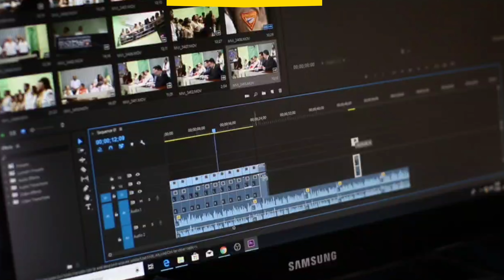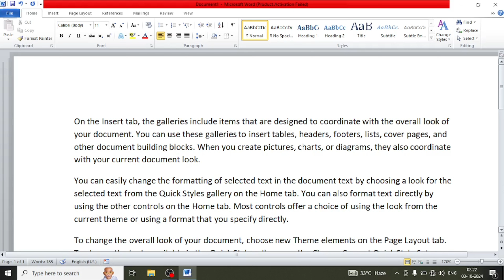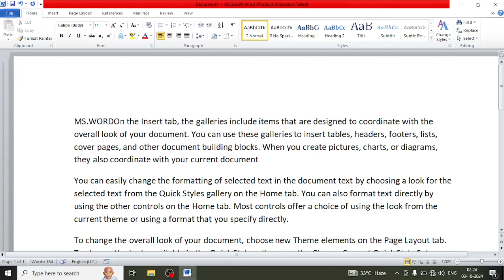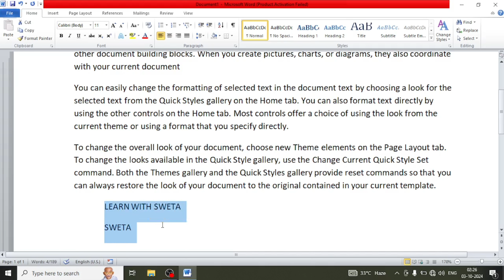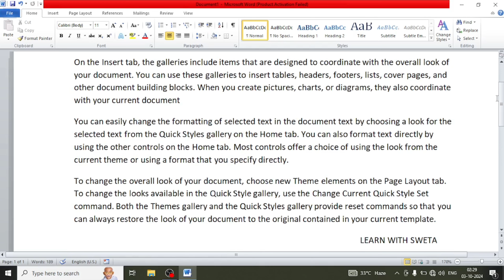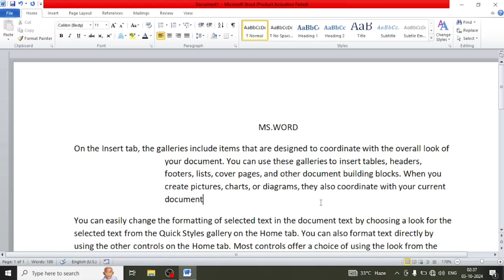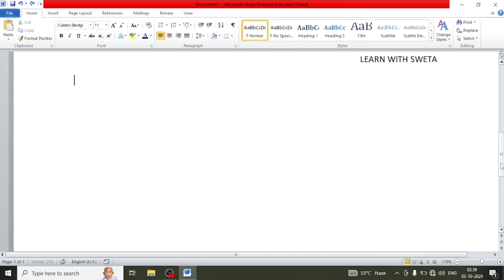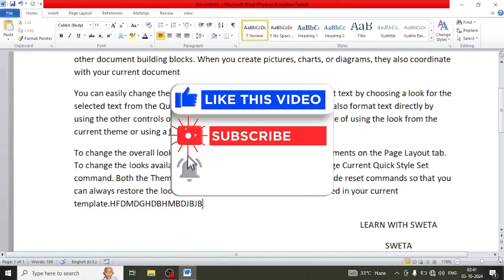A to Z Shortcut Key in ms word with Example | shortcut keys | Part-2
hello दोस्तो इस विडियो मे आप Ms Word की A to Z Shortcut Key के बारे मे जानेंगे और साथ ही जानेंगे कौन सी key से हम क्या काम कर सकते है।

नमस्कार दोस्तों।

ये टेक्नोलॉजी का जमाना है यहाँ बिना कंप्यूटर के कुछ भी नहीं। तो इस चैनल पर मैं आपके लिए लायी हूं. MS Excel, Excel Tips, Word Tips, MS PowerPoint, Computer Tricks in Hindi, Computer Tips, HTML, CSS, Internet और Technology के ढेर सारे Videos और आगे भी यूजफुल वीडियोस लाती रहूंगी जो हमेशा आपके काम आएंगे आपके कप्यूटर जान को भी बढ़ायेंगे और आपको कम्प्यूटर एक्सपर्ट बनायेंगे

तो हमारे इस चैनल Learn With Sweta से आप ऑनलाइन कंप्यूटर Courses बिलकुल आसन सरल भाषा में सीख सकते हो और आज के टाइम में Advanced Excel सीखना बहुत ज्यादा जरुरी हो गया है। अगर आप भी अच्छी जॉब पाना चाहते हो तो अच्छे से Advanced Excel सीख लो और Excel Expert बन जाओ।